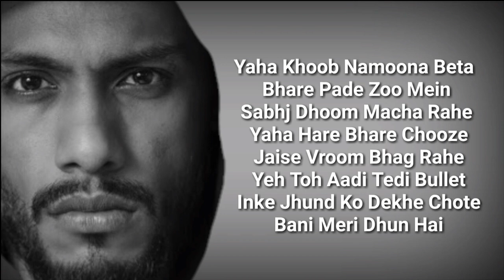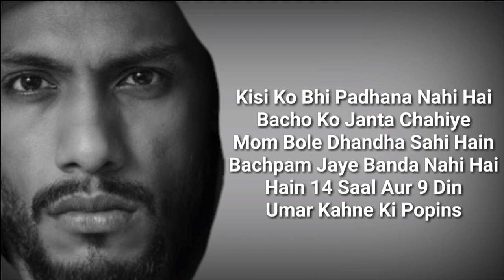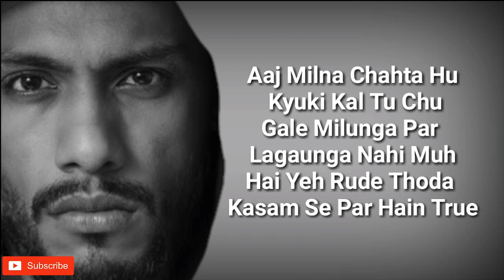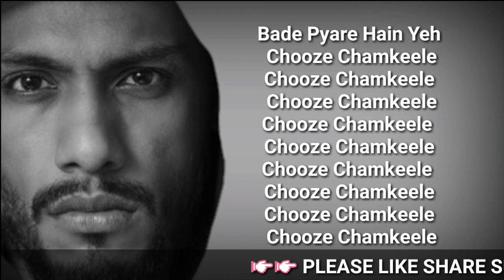Chamkeele Chuze ( LYRICS ) |Dino James | Girish Nakod | Deep Lyrics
Its Video about Chamkeele Chuze Lyrics In 2020 I Am Not Owner of Its Audio

{ Audio Credit }
Composed, Written & Performed by Dino James
Featuring:- Girish Nakod
Special thanks Shadab Rayeen for Mixing & Mastering
Assisted by: Abhishek Sortey
Music Produced by Bluish Music (Nilesh Patel)
Recording Engineer: - Sanjay
Vocals recorded at Rae n Raga Studio

{ Video credits}
Directed, Edited and Shot by Himanshu Tyagi
Additional Shots by Dipen Gadhia
Concept by: Dino James and Himanshu Tyagi

Special Thanks:
Divya James, Sooraj Harry, Rajkumar, Aniket Bhavsar, Sandeep Raj Shaandilya, Vaniki Tyagi